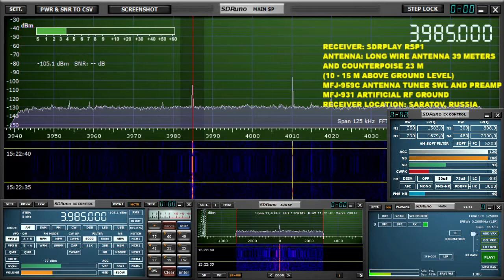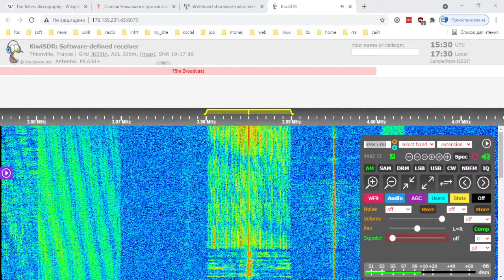Radio Tirana 15 utc 3985 khz 18 September 2021